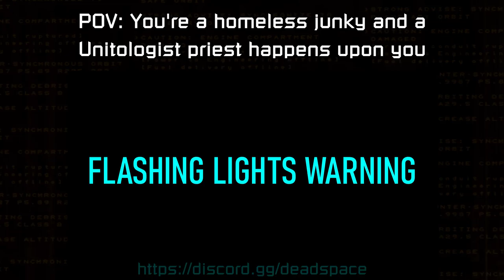FRIENDS ON THE OTHER SIDE [Dead Space Necroposting Original]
It's Shitpost Sunday! The Unitologist talks a lot, but he makes a good deal
[ LINKS ]